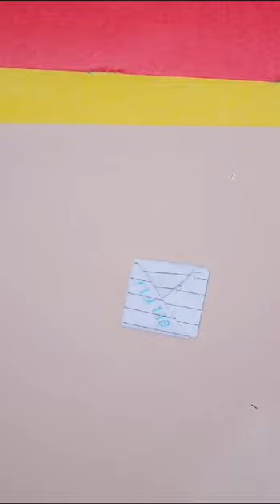without glue and tape paper craft ideas handmade paper 📸 camera craft